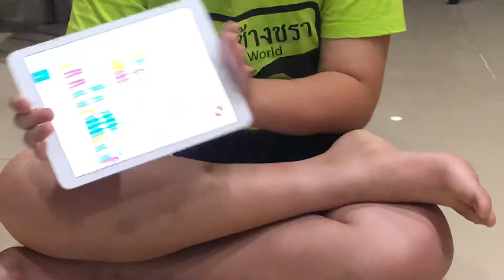喻丞機器人-程小奔